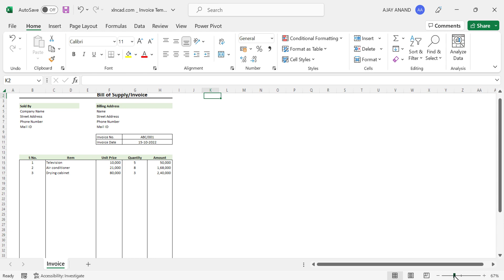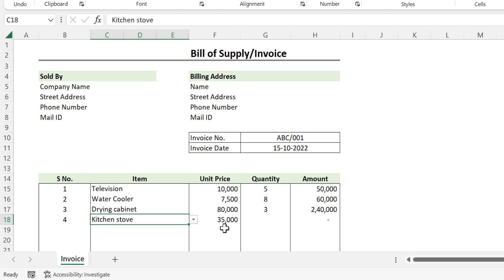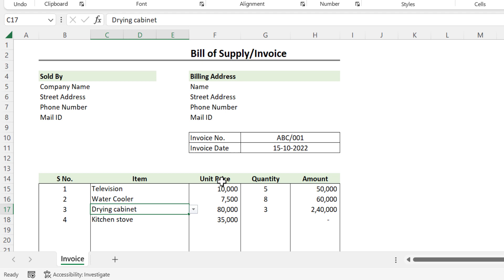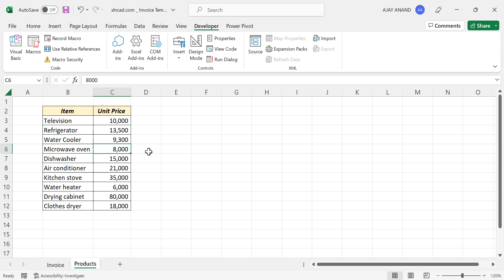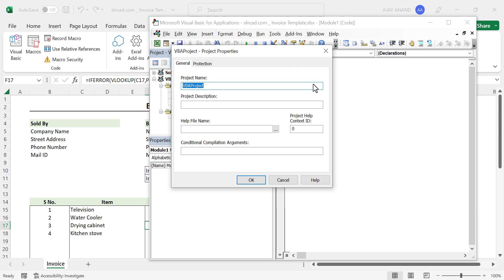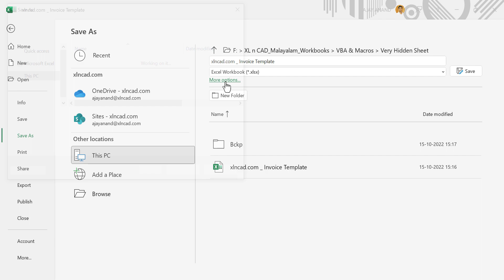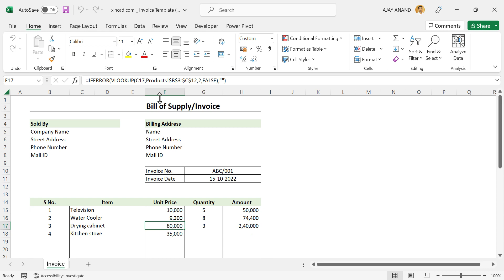Hide data in Excel Workbooks - Malayalam Tutorial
എക്സൽ വർക്ക്ഷീറ്റുകളിലെ ഡേറ്റ മറ്റൊരാൾക്ക് കാണാനോ തൊടാനോ സാധിക്കാത്ത തരത്തിൽ മറച്ചു വയ്ക്കുന്ന ടെക്നിക്ക്.
Very Hidden Sheets in Excel explained in Malayalam.

📊 Think Like an Analyst: Books That Helped Me
📚 Mind-Opening Reads You Can’t Miss